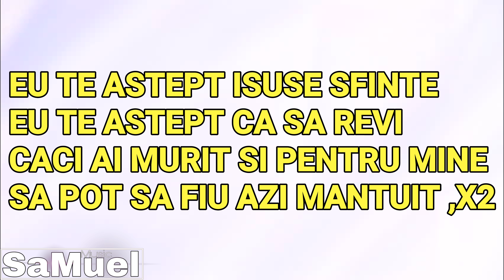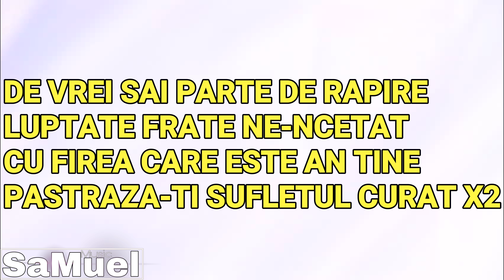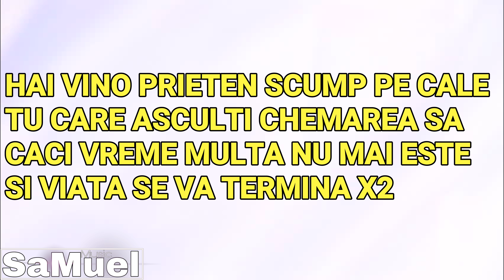NEGATIV - CAND RAPIREA VA VENI - SAMUEL DIN TANDAREI VOCI ADITIONALE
Negativ cu voci aditionale
Cand RAPIREA VA VENI,
Negativ Samuel
Video Samuel
Cantarea se afla mai jos